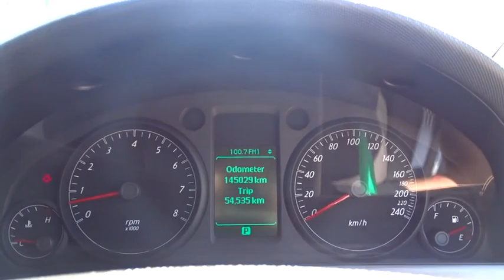2008 HOLDEN COMMODORE Townsville, Cairns, Mt. Isa, Charters Towers, Bowen, Australia 7148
2008 HOLDEN COMMODORE

Dual Air Bags,Antilock Brakes,Air Conditioning,BLUETOOTH,CD Player,Central Locking,Cruise Control,Electronic Fuel Injection,Engine Immobiliser,Log Book,Metallic Paint,Power Steering,Power Windows,Remote Central Locking,